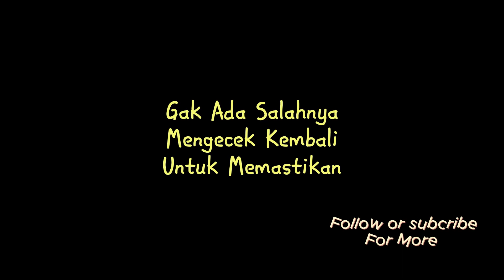Sudah Dikunci Belum? Full Short Movie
KETIKA FEELING CEWEK SELALU BENAR